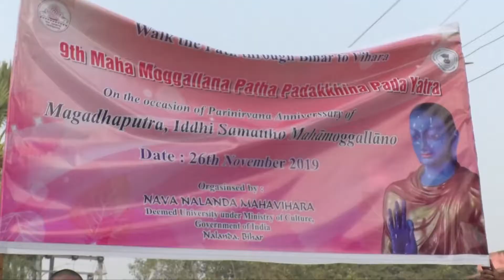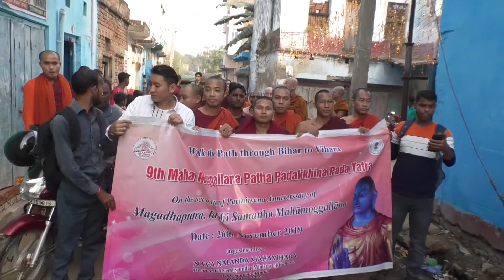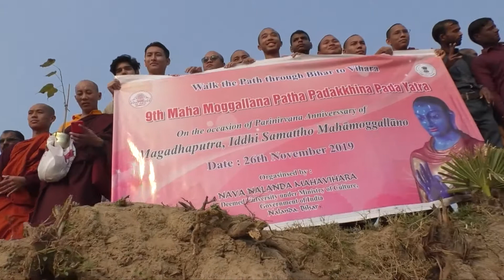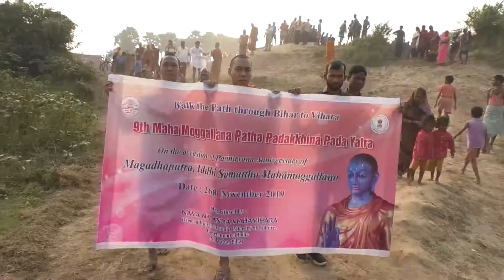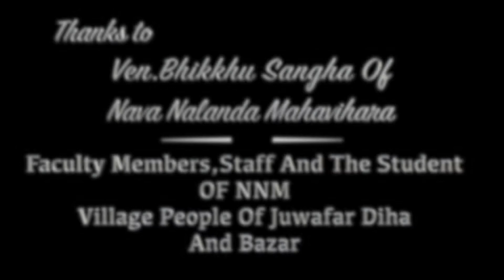Maha Moggallana Peace Walk- 2019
Dipankar Lama#Nava Nalanda Mahavihara, Nalanda